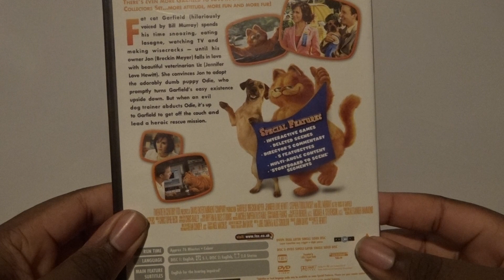Garfield The Movie (UK) DVD Unboxing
Unboxing Garfield The Movie DVD